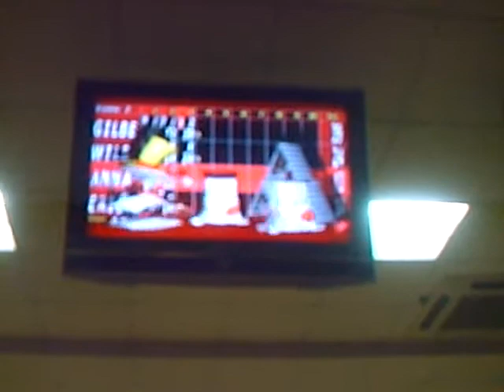bowling in melody garden